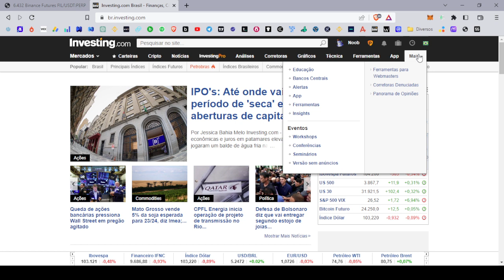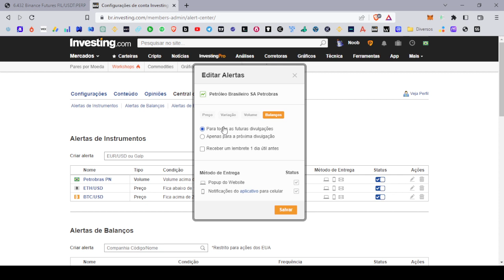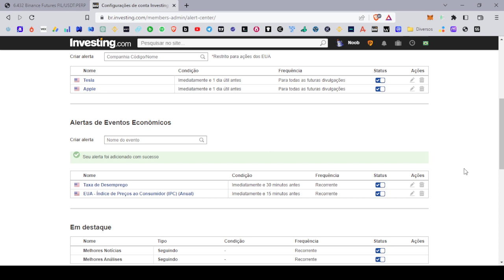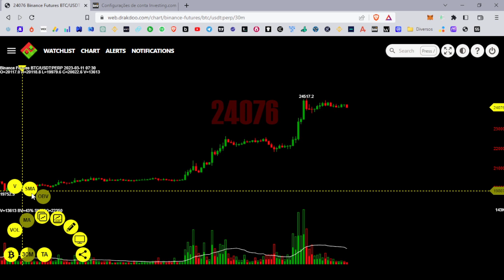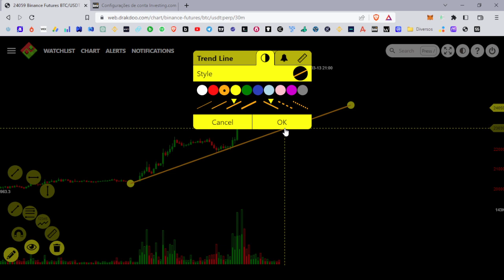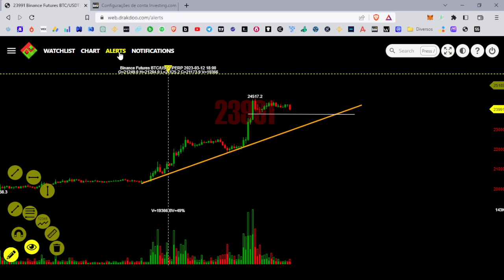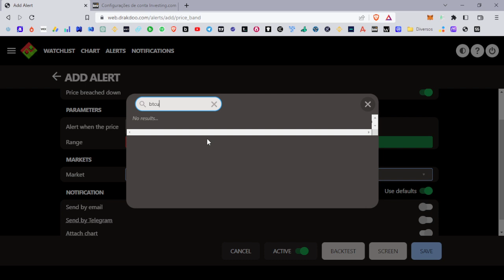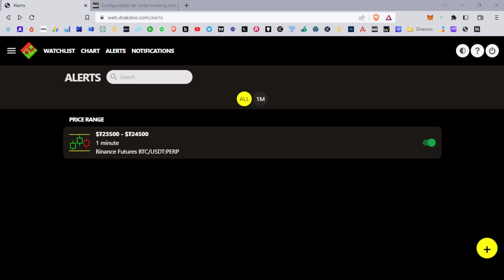As ferramentas do TRADINGVIEW PREMIUM DE GRAÇA! Vídeo 6: Alarmes Infinitos (Não é no GoCharting)